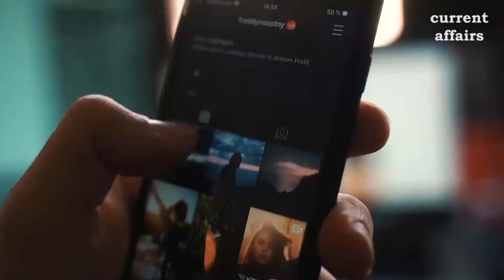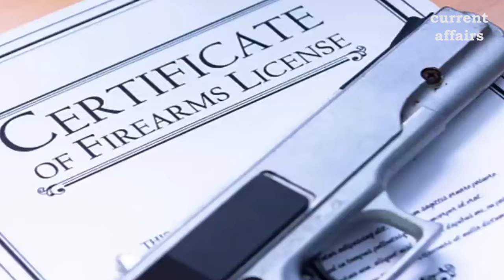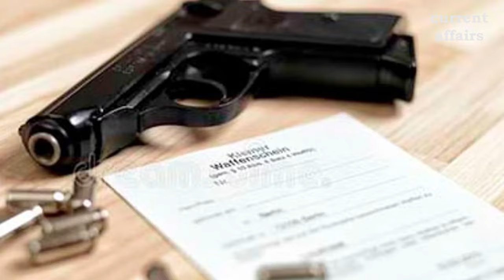देशी कट्टा क्या होता है || Desi Katta Information Full Hindi || देशी कट्टा कितने का आता है?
हेलो दोस्तो!  देसी कट्टा एक घातक हथियार है। भारत के साथ-साथ अन्य देशों में भी इसका खूब इस्तेमाल किया जाता है। यही वजह है कि सबसे ज्यादा अपराधिक वारदातों को देसी कट्टे से ही अंजाम दिया जाता है। आज की इस वीडियो में हम देशी कट्टे और पिस्टल के बीच अंतर के बारे में बात करेंगे। आपके बताएंगे कि देशी कट्टा क्या होता है || Desi Katta Information Full Hindi || देशी कट्टा कितने का आता है? तो चलिए शुरू करते हैं।

your questions-
देसी कट्टे की प्राइस कितनी है?
पिस्तौल की क्या रेट होती है?
कट्टा कैसे बनता है?
Desi katta And Pistol
देसी कट्टा कितने का आएगा
315 देसी कट्टा
315 कट्टा की कीमत कितनी है
315 कट्टा फोटो
कट्टा price
देशी कट्टा बंदूक फोटो
Desi katta online order
देसी कट्टा ऑनलाइन कैसे मंगाए
यह भी जानना चाहते हैं
कट्टा पिस्टल क्या है?
सबसे अच्छी पिस्तौल कौन सी है?
देसी कट्टा बंदूक की कीमत क्या है?
असली पिस्टल की कीमत क्या है?